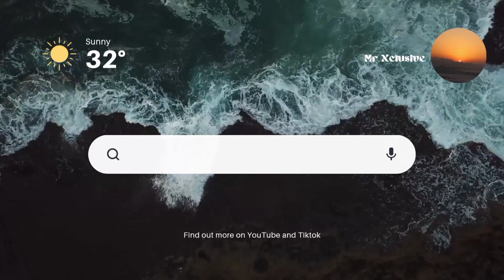Dj Rocco - Something for the floor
Bringing you nothing but the best oldskool classics with a midtempo feel.